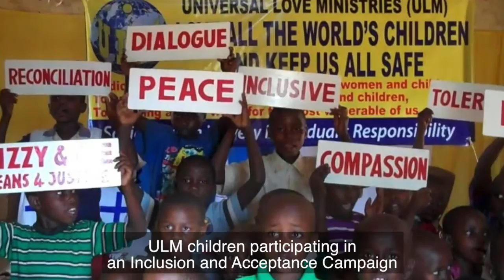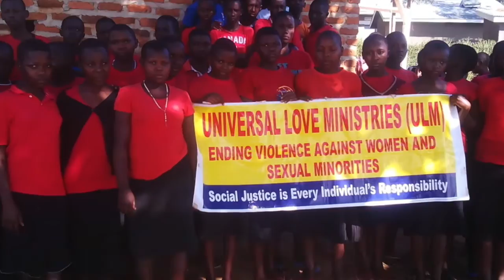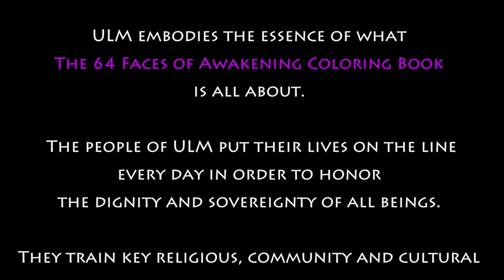Universal Love Ministries share the 64 Faces of Awakening Coloring Book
The people of Universal Love Ministries share Rosy Aronson's "64 Faces of Awakening Coloring Book" with the children of Uganda.

Watch this video to learn more about the wonderful ways that Universal Love Ministries serve their community.

The people at ULM put their lives on the line every single day in order to honor and protect the dignity and sovereignty of all beings. They train key religious, community and cultural leaders on human rights, provide much-needed support and shelter for vulnerable children, violated women and members of the frighteningly discriminated against LGBTQI community in Uganda.

See this documentary to learn about one of the biggest human rights challenges in Uganda today

About the artist:
RosyAronson.com